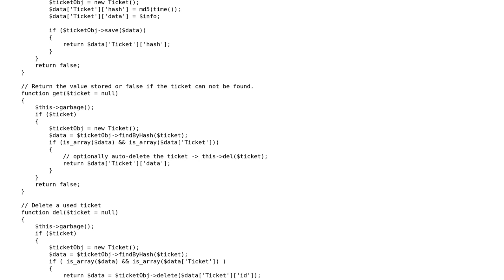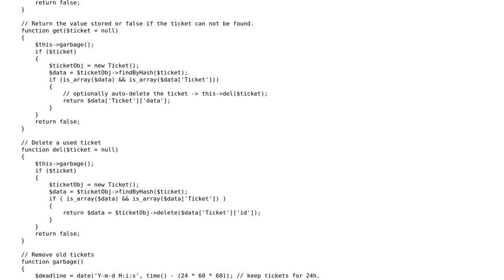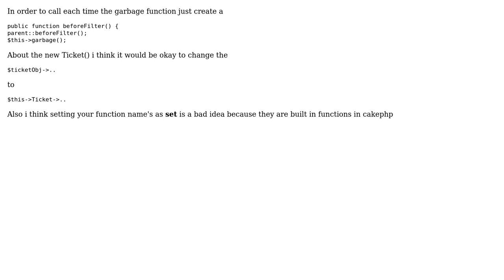CakePHP Ticket Component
With thanks & praise to God, and with thanks to the many people who have made this project possible! | Content (except music & images) licensed under CC BY-SA | Music | Images & others | With thanks to user Giannis Papaioannou user Cameron and the Stack Exchange Network Trademarks are property of their respective owners. You are responsible for your own actions.